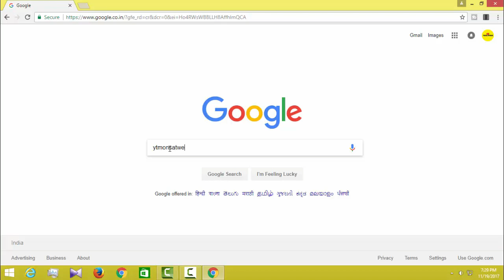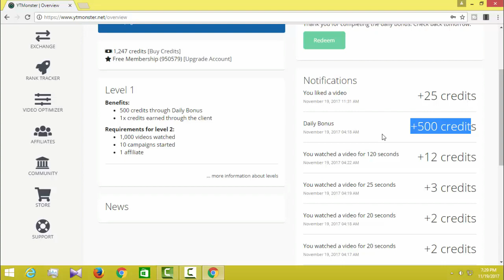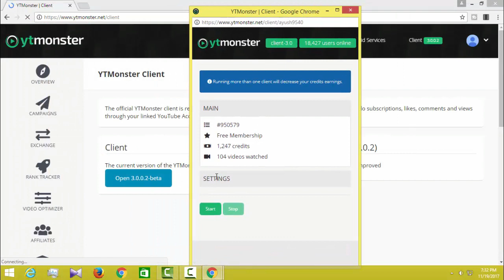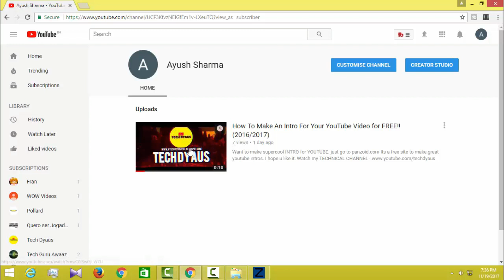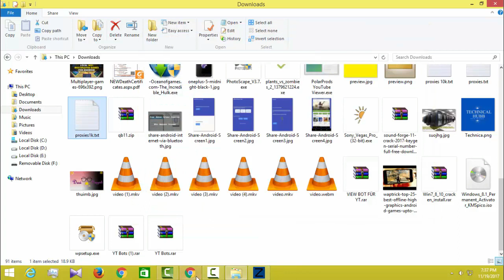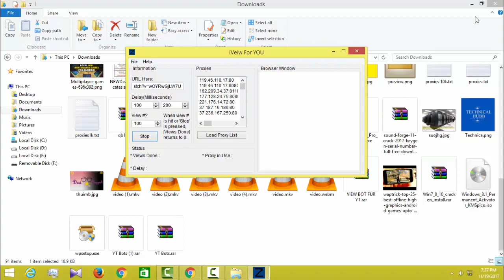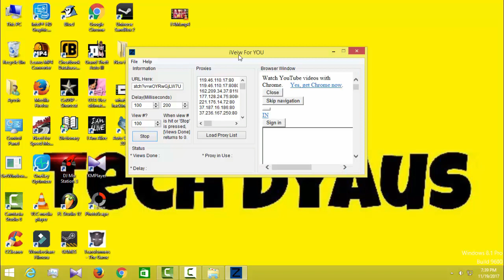How To Get Free 1000 Views PER DAY On YouTube! (With Proof)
Get free 10k Views on Youtube in just 24 hours.If you are new youtuber then this video is not less than blessings.
 Today I am going to be teaching you how to get 1000 views per day on YouTube! With this method, you will be able to get 1000 views not only per video on YouTube EXTREMELY FAST, but you'll be able to get 1000 views or more every single day as long as you're active. With this tutorial, I share how I used to get views on my old channel and how you get views on YouTube easily and fairly. With this tutorial you'll learn how to get more views on YouTube and apply this knowledge whether it's 2012, 2017 or 2022! Enjoy!

There are 2 ways
1)YTMONSTER
its a web site that gives u credit score for your video watched through it..That credit can be utilised for making views on your youtube channel by campaigning.
2)APPLICATION
u need app Direct download   LINK through google drive is below:-

proxies that u need are:-

tags
More keyword :
How To Get Unlimited YouTube Views
How To Get Unlimited Views On A YouTube Video
How to Get Unlimited Views On YouTube Videos | Trick 2017 |
How To Get Unlimited Views On Your Youtube Video 100% Working And Legal [updated-2017]
How To Get Unlimited Views For Youtube Step By Step Full Tutorial 2017 With Prof 1000% Working
How To Get More Views On YouTube Fast & Rank Higher In The
How to Get Unlimited Views On Youtube - Get More Views on
Get Unlimited VIEWS & LIKES in your YouTube video
youtube views for free
how to increse youtube,views fast
How to get fake unlimited views
likes and subscribes on Youtube
How to get free unlimited views on youtube videos 100℅ working
best youtube tools to grow your channel
hack youtube view